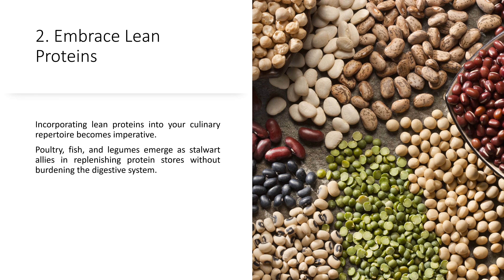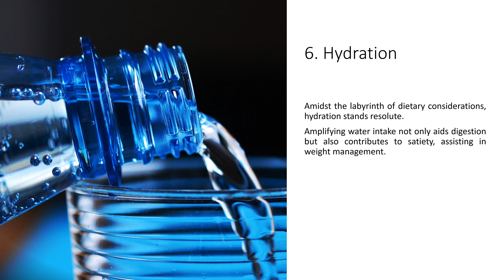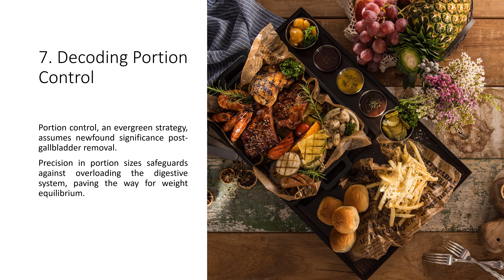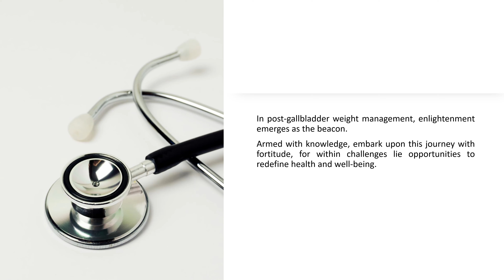10 Strategies To Shed Pounds After Gallbladder Removal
Unlock the secrets to post-gallbladder removal weight management with our video about 10 strategies to shed pounds after gallbladder removal. Delve into a comprehensive guide featuring evidence-based strategies to navigate weight loss effectively.

From mindful eating habits to tailored exercise routines, we explore the science behind maintaining a healthy weight post-surgery. Empower yourself with knowledge on dietary adjustments and lifestyle changes crucial for achieving and sustaining your desired weight.